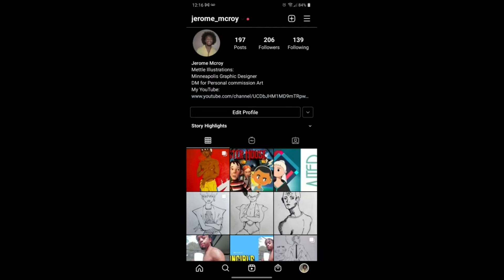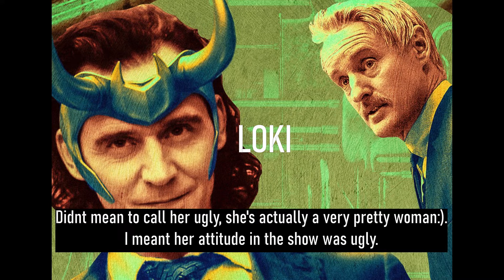Self-worth?| Loki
Wassup Everyone! There's a lot to say about the Loki series but I'll keep it short.  When Mobius told Loki his purpose was mischief, and his fate will always be that. It made me angry although I understand the sentiment.

Instagram.com/Jerome mcroy/
Facebook.com/Jerome McRoy/